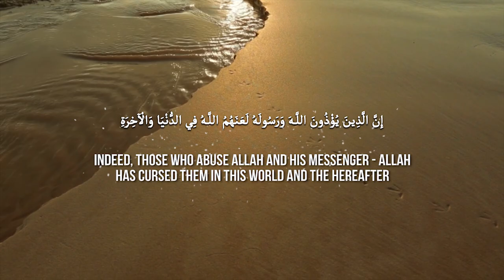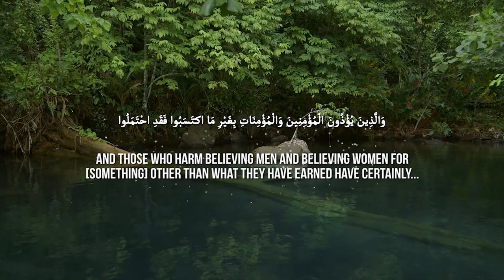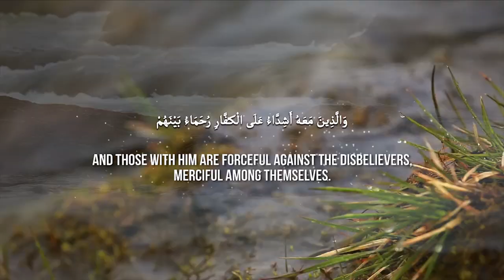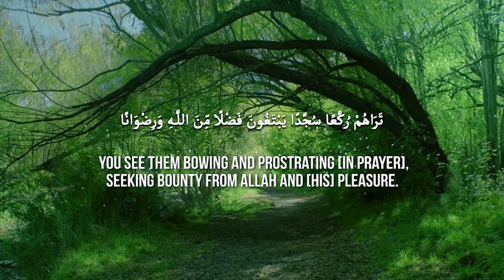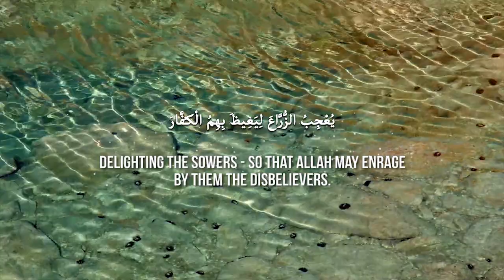The Status Of Prophet Muhammad (ﷺ) ᴴᴰ ┇ Quran Recitation ┇ by Maryam Masud Laam ┇ TDR Production ┇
Speaker: Maryam Masud Laam